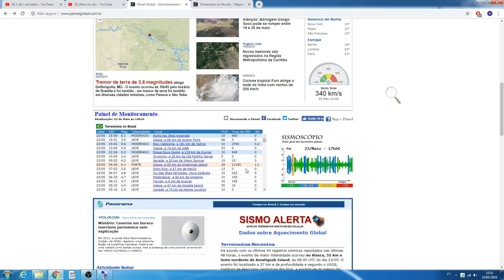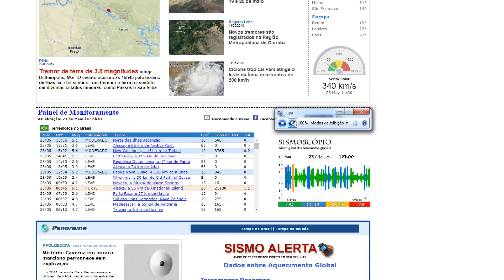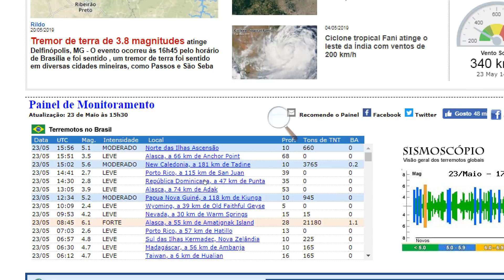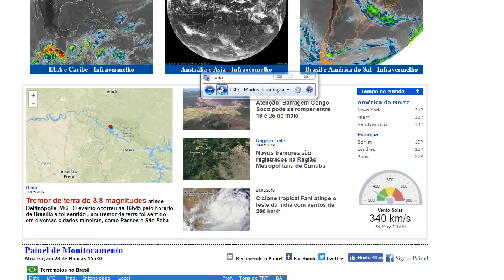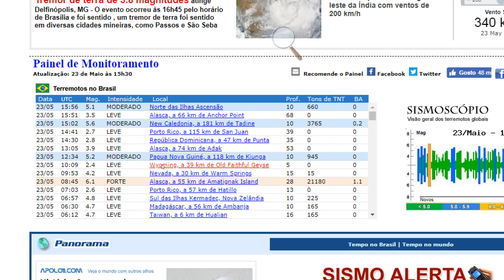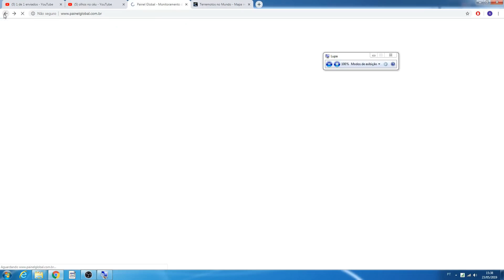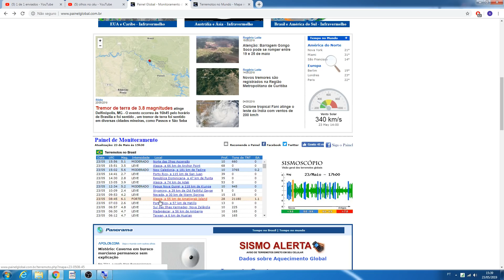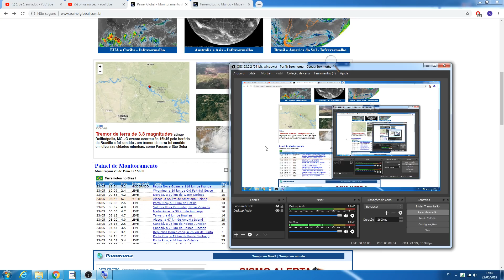A TERRA ESTÁ TREMENDO! SISMOS NO ALASCA E EM YELLOWSTONE!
PARA QUEM CURTE O CANAL SEJA MEMBRO E TERÁ SELO FIDELIDADE E EMOJIS PERSONALIZADOS PARA QUEM CURTE O CANAL SEJA MEMBRO E TERÁ SELO FIDELIDADE E EMOJIS PERSONALIZADOS TELESCOPIOS E BINOCULOS DIGITEM OLHOSNOCEU NO CUPOM DESCONTO: QUE VOCES TERAO ABATIMENTO TOP TELESCOPIOS E BINOCULOS DIGITEM OLHOSNOCEU NO CUPOM DESCONTO: QUE VOCES TERAO ABATIMENTO TOP